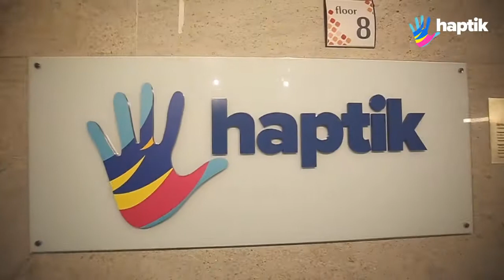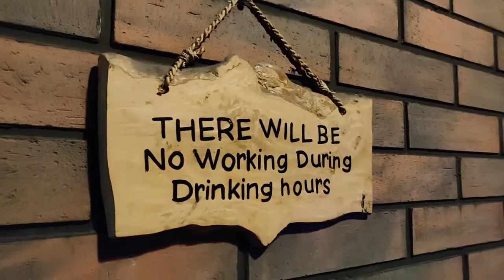Grooving to our JAM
The Haptik JAM session was a true celebration of our musical intelligence. All our talented in-house singers put on a show and sang their hearts out. Watch the video to catch a glimpse of the fun-filled night.